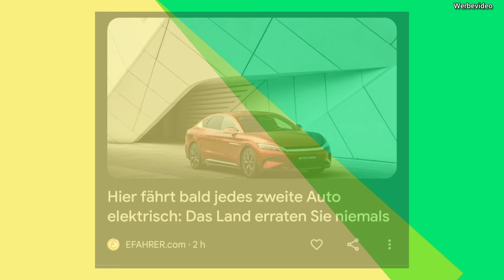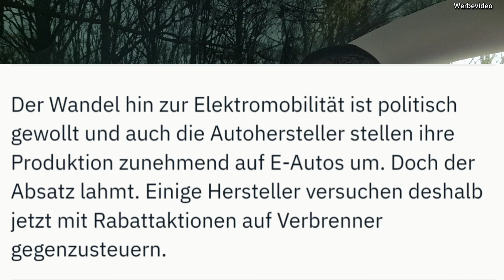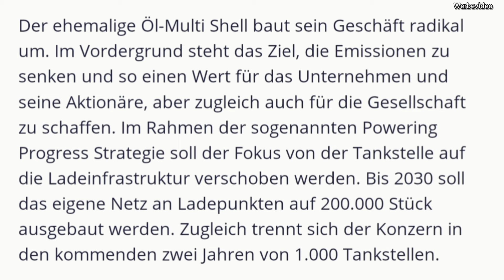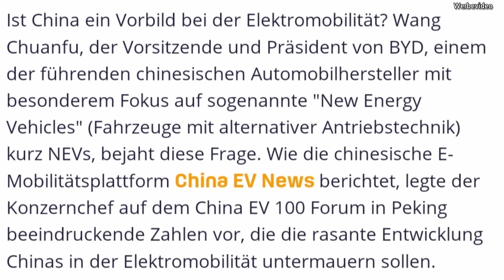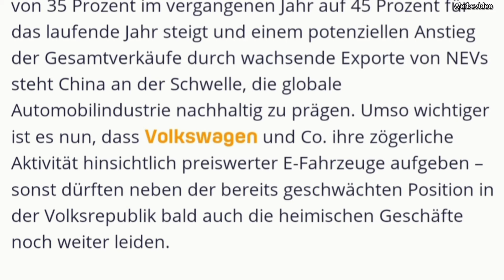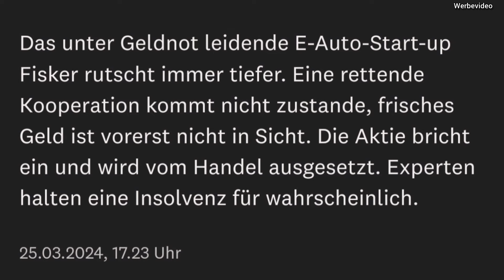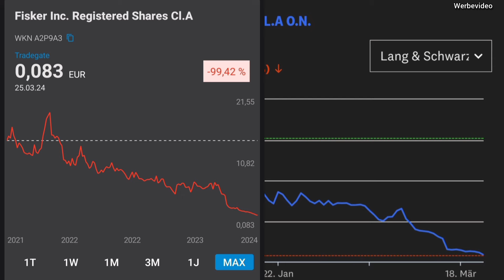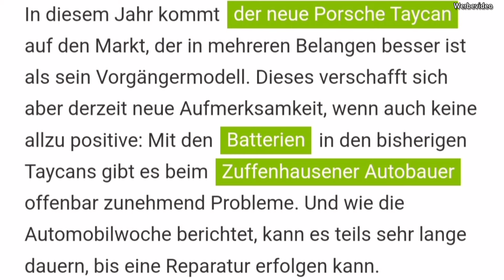Nische Elektromobilität | China im Wandel | Shell baut Ladesäulen | Fisker pleite | Porsche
zumglueckgespart
checkt es aus... die Produkte sind WIRKLICH gut 👍

Mit diesem Link sicherst du dir deine THG-Prämie und unterstützt meinen Kanal und bekommst trotzdem die volle Prämie*

Bitte prüfe eigenverantwortlich die aktuellen Konditionen aus diesen Links